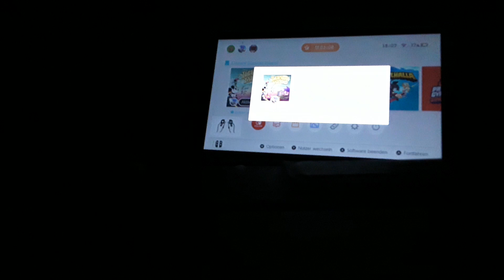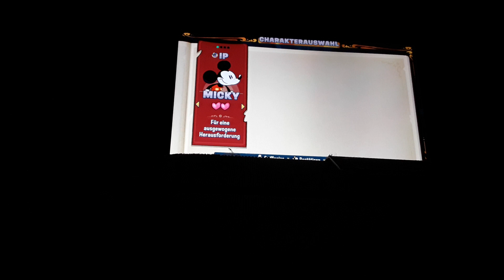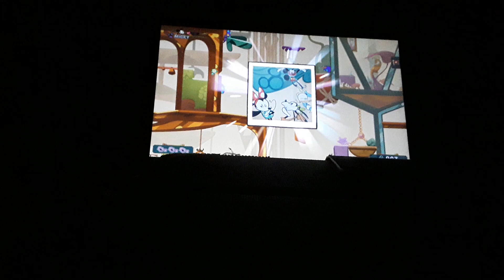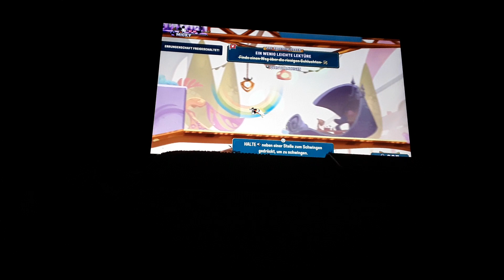LP Disney Illusion Island ein NEUER PART!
LP Disney Illusion Island #? Das ERSTE Kartenteil